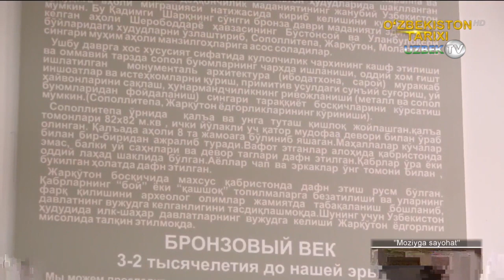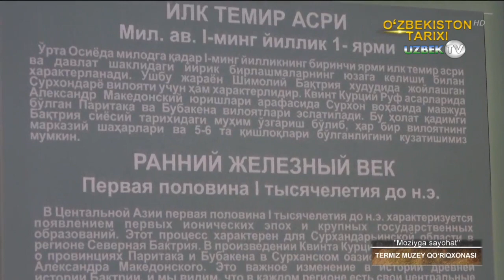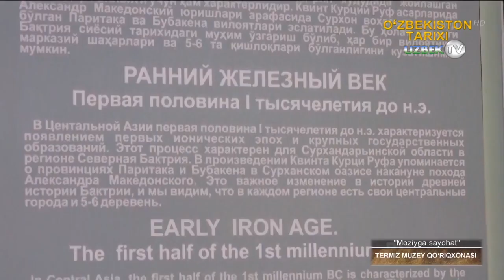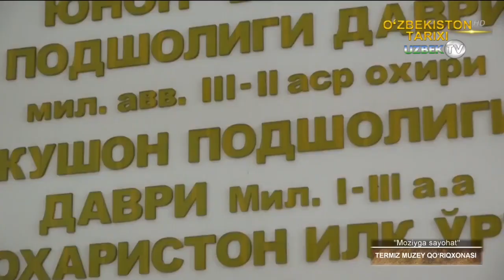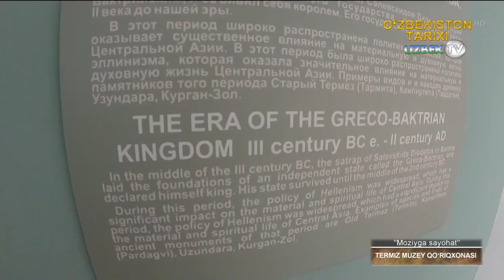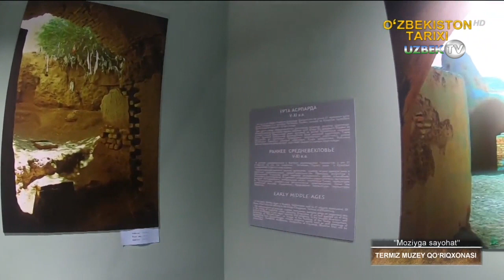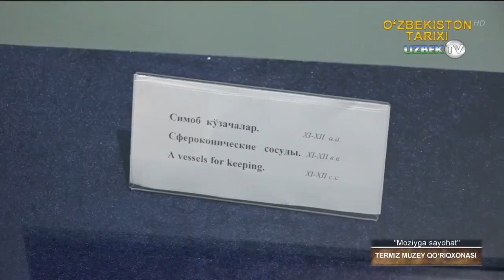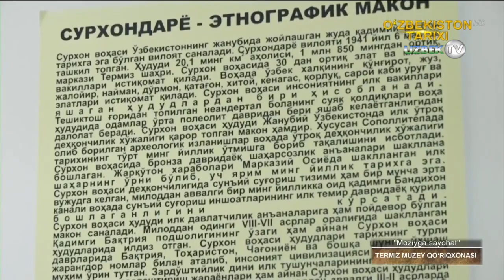Термиз давлат музей қўриқхонаси| Moziyga sayohat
Воҳа тарихини, санъат асарларини ўзида жамлаб, 85 йилдан буён беминнат хизмат қилиб келаётган вилоят ўлкашунослик музейига Сурхондарё вилояти тарихи ва маданияти давлат музейи номи берилиб, унинг коллекцияларини сақлаш ва ташриф буюрувчилар учун барча шарт-шароитлар яратилган янги муҳташам бинога кўчирилиши шундай эътибор самарасидир.
Музейлар ўтмиш билан бугунни боғловчи маънавият кўприги ҳисобланади. Сурхондарё вилояти тарихи ва маданияти давлат музейи биноси Термиз шаҳрининг кўркига кўрк қўшиш билан бирга аҳоли, шу жумладан, ёшларимизни тарихимизга, миллий урф-одат ва анъаналаримизга ҳурмат руҳида тарбиялашга хизмат қилади.
3 қаватли музей экпозицияси “Табиат”, “Археология ва тарих”, “Тасвирий санъат”, “Мустақиллик даври” ҳамда “Этнография” сингари 5 та бўлимдан иборат, – дейди музей директори Саодат Иноятова. – Унинг фондида 16 та йўналишда 61 минг 325 та экспонат мавжуд бўлиб, шундан, 3150 та экспонат ноёб ашё ва коллекциялар сирасига киради. Бу ерда сақланаётган нодир экспонатлардан халқимизнинг минг йиллик анъаналари, қадриятларини ўрганиш мумкин.
Сурхондарё вилояти тарихи ва маданияти давлат музейининг 1,3 гектар ер майдонига эга янги биноси учун 19,5 млрд. сўм маблағ ажратилган бўлиб, шундан 15,0 миллиард сўм қурилиш-таъмирлаш ишларига, 4,5 миллиард сўм эса экспонатлар билан жиҳозлаш ишларига сарфланди.